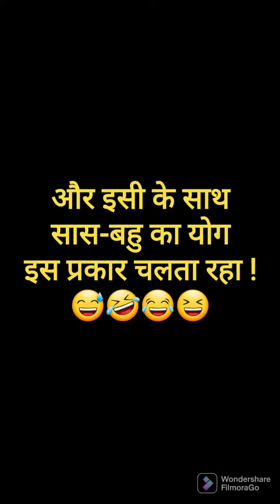Saas-Bahu ka Special Yoga Session!🤣